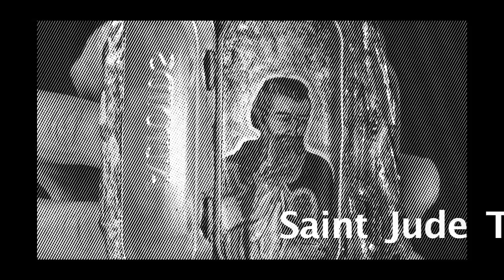William Rhodes Traveling Exhibitions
Artist William Rhodes displays art work that will be on tour in upcoming exhibitions.